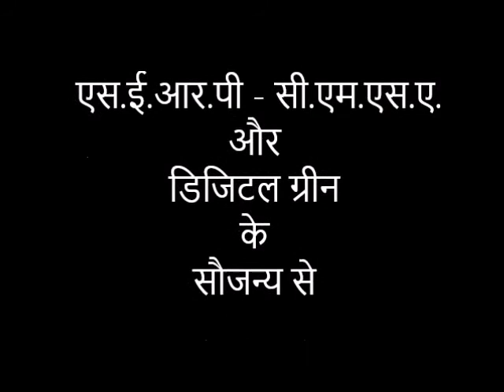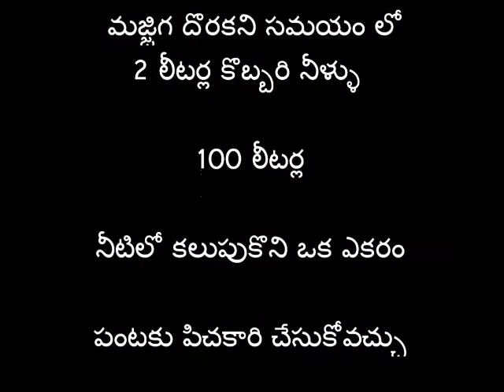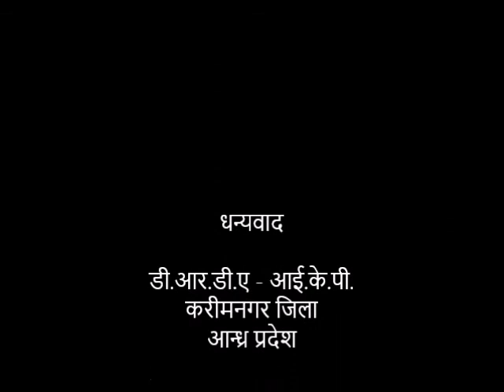Sour Butter Milk Applicatioon_ A.P. ZBNF Videos _Hindi Dubbed